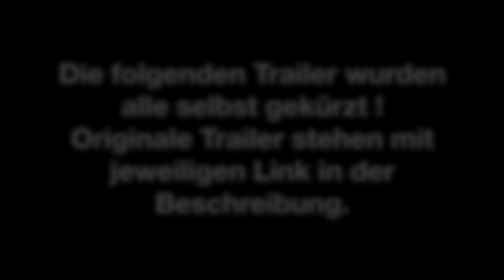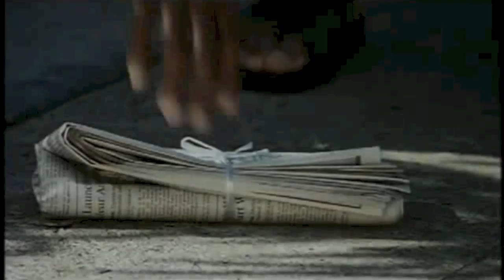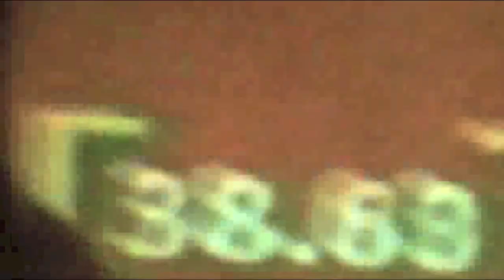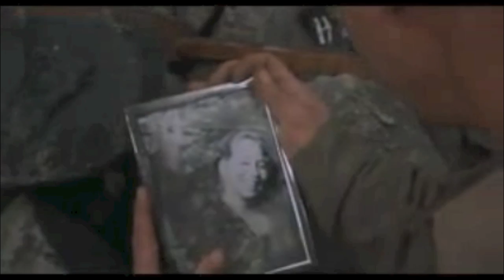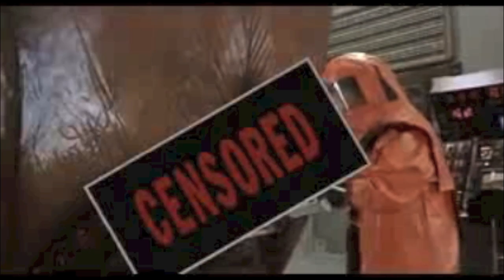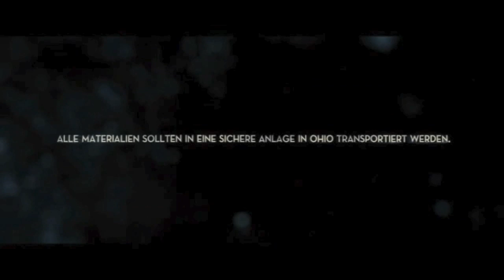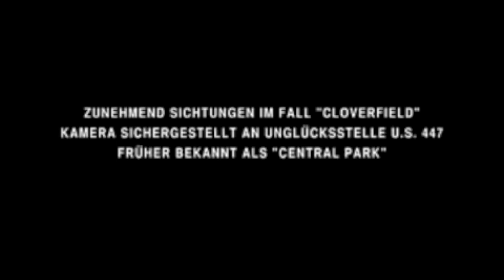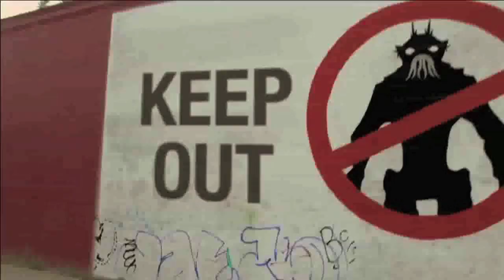Die 22 besten Außerirdischen Filme /mit jeweils kurzen Trailer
Habe die beste Qualität versucht, aber es variiert je nach Erscheinungsjahr des Films.
Freut mich, dass ihr vorbeigeschaut habt.